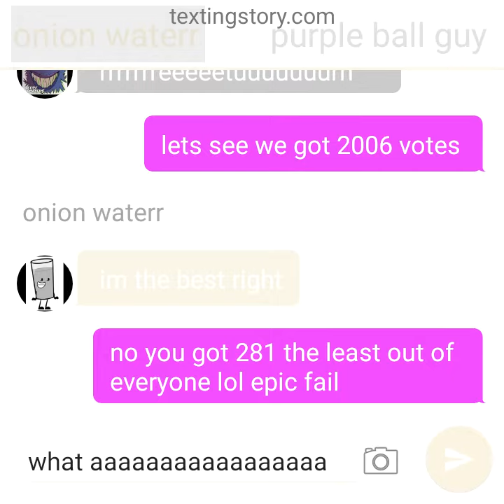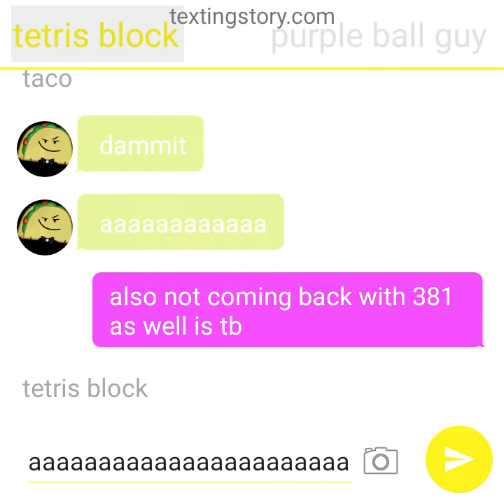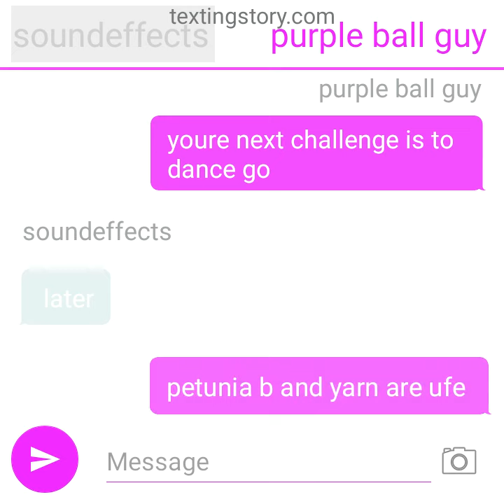object textstory episode 7 20230807 191700